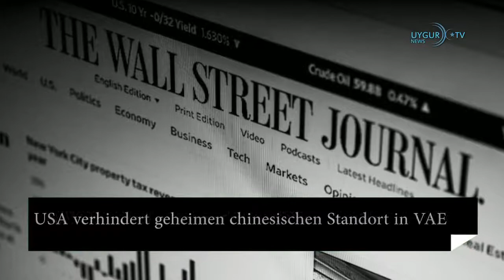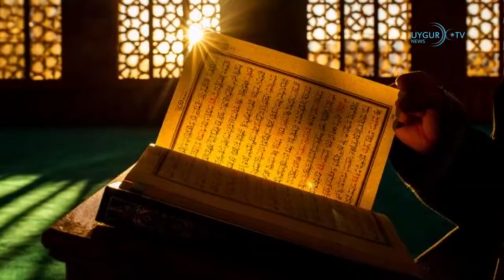20 11 2021 USA erwägen Boykott um Uiguren zu unterstützen